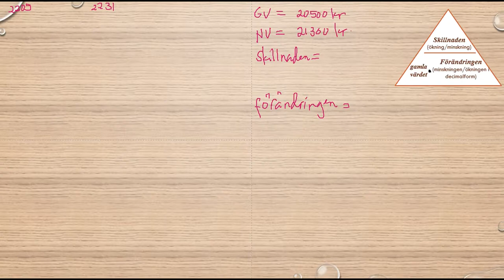Matematik 5000 Ma 1b Kapitel 2 Procent Förändringar och jämförelser 2231